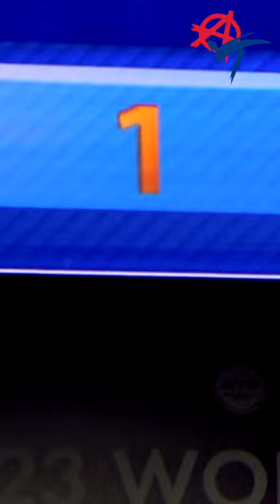🇭🇷 Lena Stojkovic 🥇 World Taekwondo Championships Baku 2023W. -46 kg.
🥋 WorldTaekwondo Championships
👊 W. -46 kg.

🥇 STOJKOVIC Lena 🇭🇷
🥈 SEEKEN Kamonchanok 🇹🇭
🥉 OKAMOTO Ruka 🇯🇵
🥉 WANG Xiaolu 🇨🇳

👾 Bitcoin: bc1qpvennn3ljsq23smwc2tywj6t0m7rk7jf980lyu